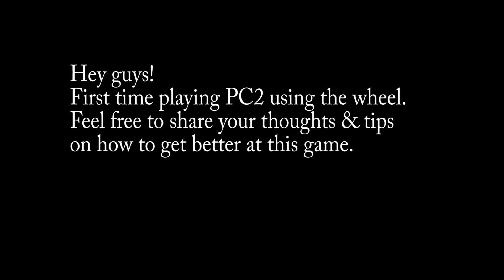Porsche 911 GT3R Rainy Race At Hockenheim - Project Cars 2 | Thrustmaster TMX Gameplay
Epic 5 lap wet race with Thrustmaster TMX Wheel & Pedal cam in the Porsche 911 GT3 R around Hockenheim in Project Cars 2.
All assists OFF, except the Racing line.